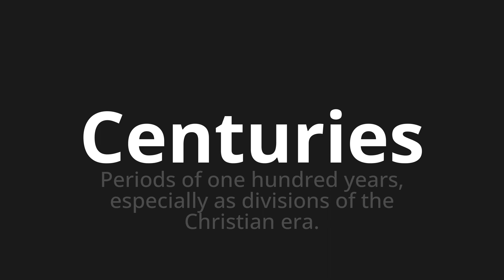How to pronounce Centuries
Master the Pronunciation of 'Centuries' - which means : Periods of one hundred years, especially as divisions of the Christian era. 📝 with @PPrononciation 🎓🗣️ - [Your Guide to English]

Learn to pronounce 'Centuries' perfectly in English with our easy and engaging tutorial by @PPrononciation! 📖📽️ In this comprehensive video, we provide you with native speaker examples 🗣️👂 and phonetic breakdowns 🎵 to ensure you get the pronunciation just right.

How to say Centuries in English